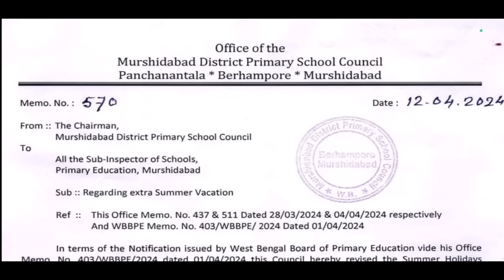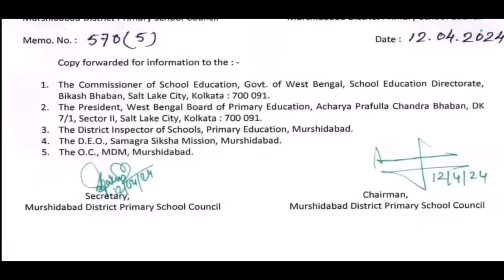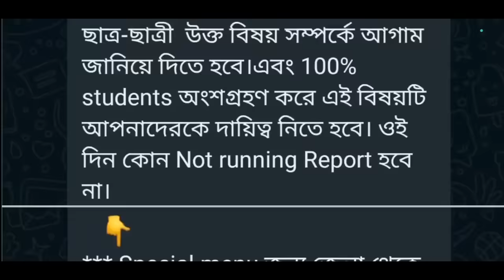প্রাথমিক বিদ্যালয় শিক্ষক-শিক্ষিকাদের জন্য খুবই গুরুত্বপূর্ণ অর্ডার জারি করা হয়েছে